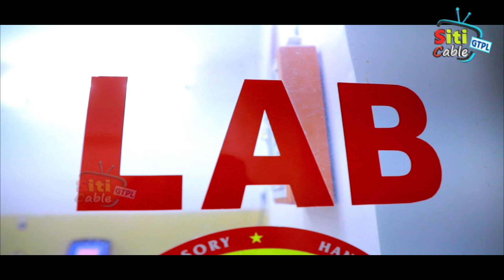SC లోని 57 ఉపకులాలకు ప్రభుత్వం ప్రాధాన్యం కల్పించాలి -- SC ఉపకులాల జిల్లా అధ్యక్షులు బాణాల రాజారాం